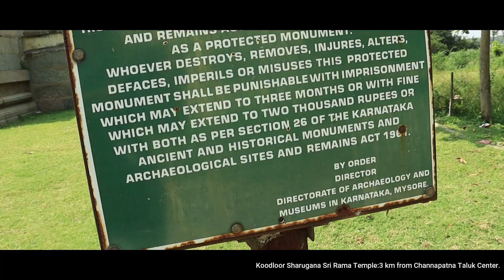ಕೂಡ್ಲೂರು ಶರಗುಣ ಶ್ರೀ ರಾಮ ದೇವಾಲಯ|sharaguna sri rama temple kudlur|my vlogs Kannada channel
HELLO 🙋

priests
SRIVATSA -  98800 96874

if you have any enquiry you can contact to srivatsa. I hope its helps you.

Kudlur sharaguna sri rama temple
ಕೂಡ್ಲೂರು  ಶರಗುಣ ಶ್ರೀ ರಾಮ ದೇವಾಲಯ
My vlogs Kannada channel

1500 years oldest Sri Rama temple

Allinonemindkannadachannel
All in one mind
Allinonemind
Kannada channel

google map location of the temple

Kudlur Sri Rama temple
Kudlur, Karnataka 562160
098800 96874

Friends this is SHIVANAND

friends this channel will helps you to give all information's about useful applications,

If you have to know about any application, Kindly comment me, I can find best app for you.

ABOUT VIDEO-

ಚನ್ನಪಟ್ಟಣ ತಾಲ್ಲೂಕು ಕೇಂದ್ರದಿಂದ ೭ ಕಿ.ಮೀ. ದೂರವಿರುವ ಕೂಡ್ಲೂರು ಗ್ರಾಮ, ಈ ಹಿಂದೆ ಬ್ರಾಹ್ಮಣರ ಅಗ್ರಹಾರವಾಗಿತ್ತು. ಸಾರಂಗಧರನ ಕೈ ಕಾಲುಗಳು ಕೂಡಿಕೊಂಡು ಆಕಾರ ಪಡೆದ ಕಾರಣ ಕೂಡಲೂರಾಯಿತು,  ಕಣ್ವ ನದಿ ಕುಡುಗೋಲಿನ ಆಕಾರದಲ್ಲಿ ಹರಿಯುವುದರಿಂದ ಕುಡುಲೂರಾಯಿತು ಎಂಬ ಪ್ರತೀತಿ ಇದೆ.
ಮಳೂರು ಮಲ್ಲಿಗೆ - ಕೂಡ್ಲೂರು ಸಂಪಿಗೆ:
ಗಾದೆ ಐತಿಹ್ಯ ಹೀಗಿದೆ. ವಸ್ತಿ ಬಿಡಲೆಂದು ದೂರದ ಸ್ಥಳದಿಂದ ಬಂದವರು ಮಳೂರು ಗ್ರಾಮದಲ್ಲಿ ತಂಗಿದ್ದಾಗ , ಆ ವಸ್ತಿ ಕುಡಿಕೆಯಿಂದ ಮಲ್ಲಿಗೆ ಕಂಪು ಬರುತ್ತದೆ. ಆಶ್ಚರ್ಯ ಚಕಿತರಾಗಿ ಕೂಡ್ಲೂರು ಬಳಿಗೆ ಬಂದಾಗ, ಸಂಪಿಗೆ ಪರಿಮಳವನ್ನು ಸೂಸುತ್ತದೆ. ಯಾಜ್ಞವಲ್ಕ್ಯ ಮಹರ್ಷಿಗಳು ಹಾಗೂ ಕಣ್ವ ಮಹರ್ಷಿಗಳು ಯಾಗ ಮಾಡಿದ ಪುಣ್ಯಕ್ಷೇತ್ರವಿದು. ಹಾಗಾಗಿ , ಈ ಗಾದೆ ಹುಟ್ಟಿದೆ.
ಕೂಡ್ಲೂರು ಪ್ರದೇಶವನ್ನು ರಾಜ ರಾಜ ಚೋಳನು ೧೧ನೇ ಶತಮಾನದಲ್ಲಿ ಆಳ್ವಿಕೆ ನಡೆಸಿದ. ಈ ಗ್ರಾಮವನ್ನು ಹೈದರ್ ಅಲಿ ಫಕೀರನಿಗೆ ಇನಾಂ ಕೊಟ್ಟನೆಂಬ ಮಾಹಿತಿ ಶಾಸನದಿಂದ ತಿಳಿದುಬರುತ್ತದೆ. ಕೂಡ್ಲೂರು ಕೆರೆಯೂ ಇದೇ ಕಾಲದಲ್ಲಿ ನಿರ್ಮಾಣವಾಗಿದೆ.
ಈ ದೇವಾಲಯದಲ್ಲಿ ಸಂಕ್ರಾಂತಿ ಹಾಗೂ ರಥಸಪ್ತಮಿ ಹಬ್ಬದಂದು ಉತ್ಸವಗಳು ನಡೆಯುತ್ತವೆ. ಐದನೇ ದಿನ ಪುನರ್ವಸು ನಕ್ಷತ್ರದಂದು ಬ್ರಹ್ಮರಥೋತ್ಸವ ಬಹಳ ವಿಜೃಂಭಣೆಯಿಂದ ಜರುಗುತ್ತದೆ ‌. ಯುಗಾದಿ ಹಾಗೂ ಶ್ರೀರಾಮ ನವಮಿಯಂದು ವಿಶೇಷ ಪ್ರಾಕಾರೋತ್ಸವ , ವಿಜಯ ದಶಮಿಯಂದು ಶಮೀವೃಕ್ಷ ಪೂಜೆ ನಡೆಯುತ್ತದೆ.
ದೇವಾಲಯದ ಎಡ ಭಾಗದಲ್ಲಿ ಬೂದಿತಿಟ್ಟು ಇದೆ. ಯಾಜ್ಞವಲ್ಕ್ಯ ಮಹರ್ಷಿಗಳು ಯಜ್ಞ ಮಾಡಿದ ಸ್ಥಳವಾದುದರಿಂದ, ಆ ಬೂದಿಯೇ ಬೂದಿತಿಟ್ಟು ಎಂಬ ನಂಬಿಕೆಯಿದೆ. ಇಂದಿಗೂ , ಅಲ್ಲಿಯ ಮಣ್ಣು ಬೂದಿ ಮಿಶ್ರಿತ ವಾಗಿರುವುದನ್ನು ಕಾಣಬಹುದು.
ದೇವಳದ ಮುಂಭಾಗದಲ್ಲಿ ದೀಪಸ್ತಂಭವಿದ್ದು (ಗರುಡಗಂಬ) , ಕಾರ್ತಿಕ ಮಾಸದಲ್ಲಿ ಇದರ ಮೇಲೆ ದೀಪ ಹಚ್ಚುತ್ತಾರೆ. ಶಿವ ದೀಪೋತ್ಸವ - ವಿಷ್ಣು ದೀಪೋತ್ಸವ ಎನ್ನುತ್ತಾರೆ.

COMMENTS -📝📝📝📝